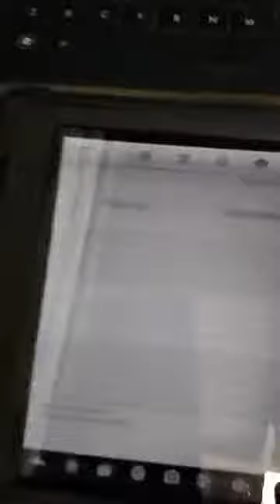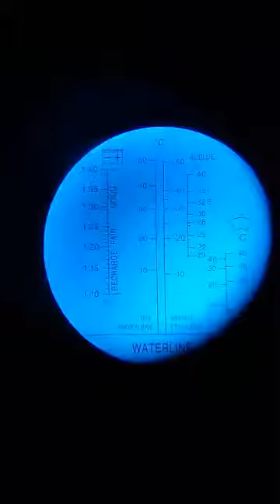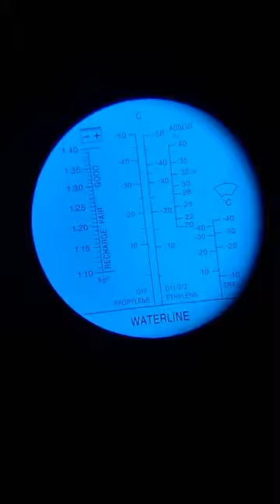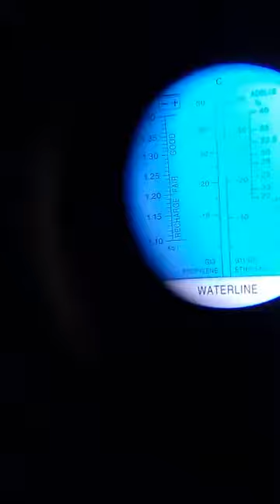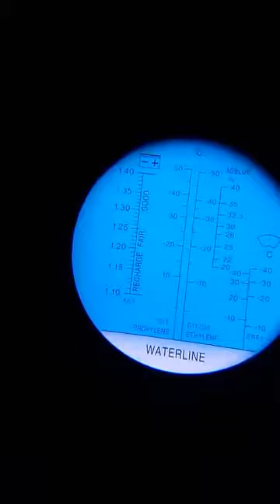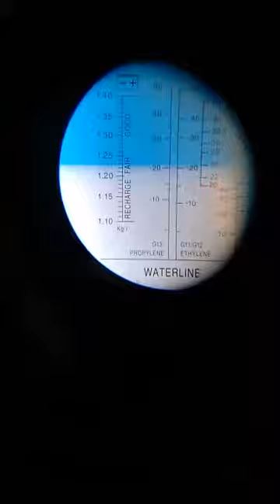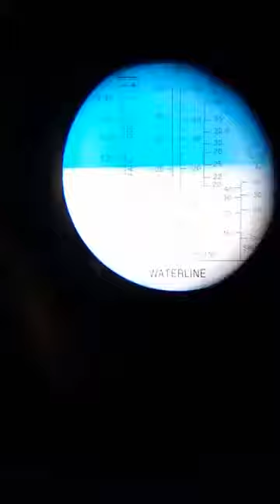Prueba con Refractrómetro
Conozcan esta importante herramientas para detectar la pureza de su Refrigerante. ¿Sabes que le estas poniendo a tu motor?